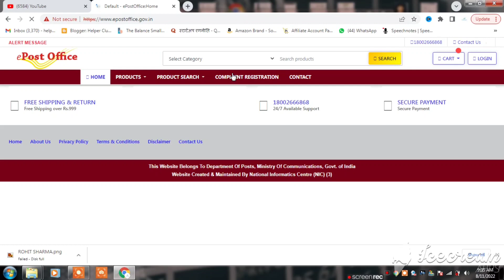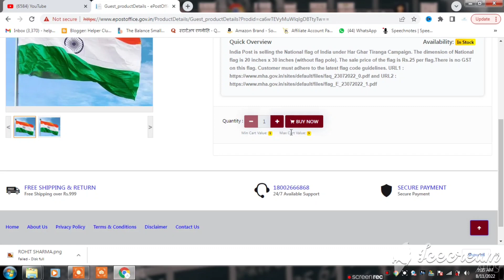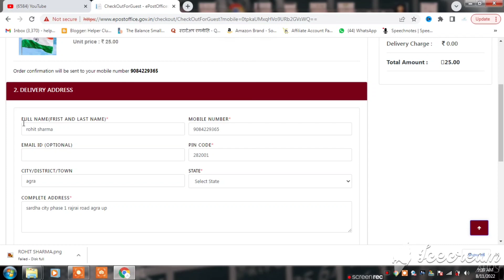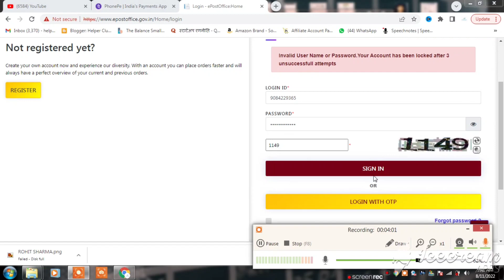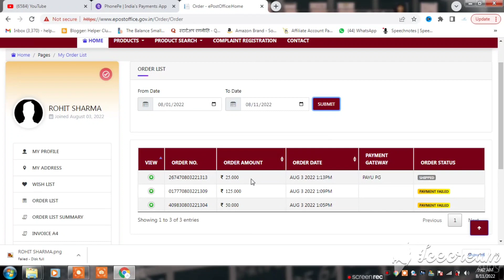फ्री में तिरंगा कैसे मंगवाए | Free Tiranga Order Kaise Kare | Online Order Tiranga har ghar tiranga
India Post is selling the National flag of India under Har Ghar Tiranga Campaign. The dimension of National flag is 20 inches x 30 inches (without flag pole). The sale price of the flag is Rs.25 per flag.There is no GST on this flag.